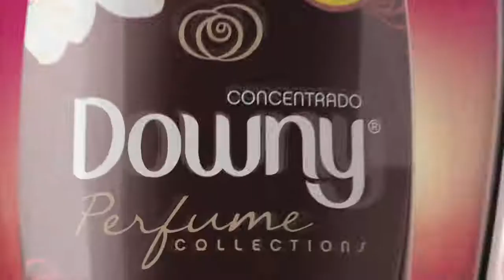Downy - Qual é a sua essência? Elenco Agencia Mondiale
Job Downy - Elenco Agencia Mondiale

Parabens a todos envolvidos!

Trabalhamos com atores, modelos, artistas e atletas de todas as idades , para tv, cinema, teatro, publicidade.

Desde 1997 nosso elenco participou de mais de 20 mil jobs .

Competencia, seriedade, honestidade. você encontra aqui!

Obrigado a esta produção de elenco/casting que confiou em nosso trabalho!

Contato p produtores de elenco:
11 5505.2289 / .3296 / .3667 / .9654

Como fazer parte do nosso elenco?
Entre no e cadastre-se, os bookers retornarão.

Rua Taperoá, 206 - Brooklin Novo - SP/SP ( 19 anos no mesmo endereço )